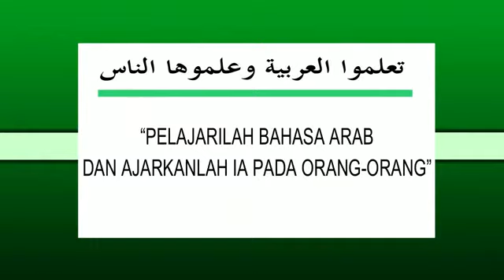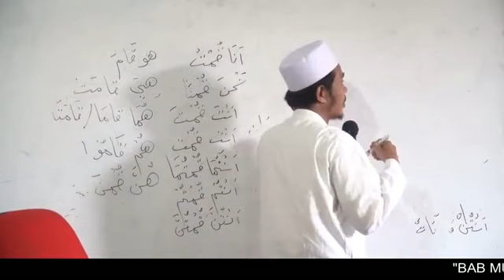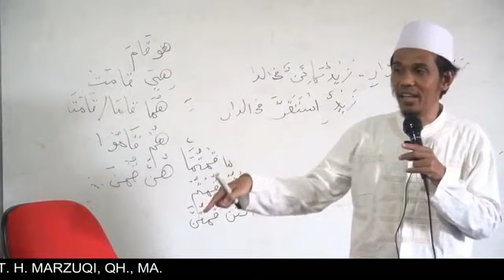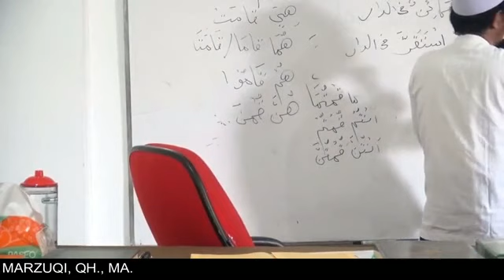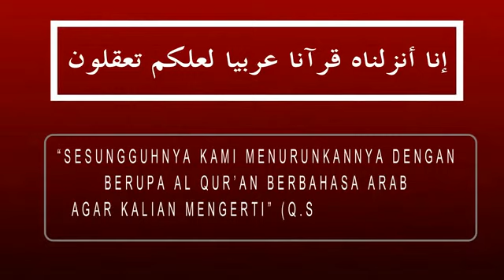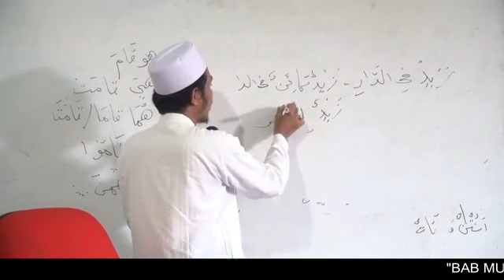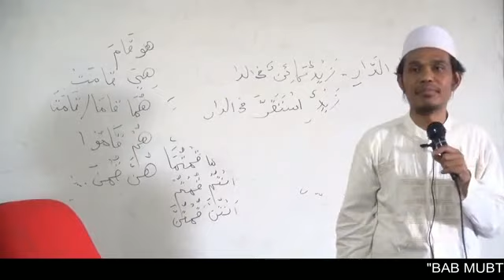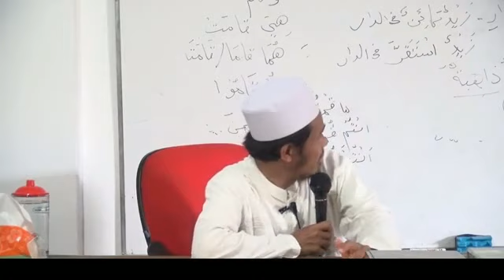8(c). Pembagian khobar (Mukhtashar Jiddan)